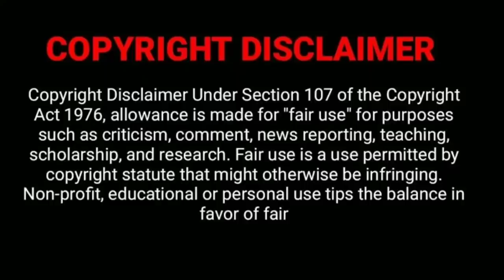V C ANDREWS My sweet audrina explained in hindi | Movies explain hindi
my sweet audrina explained in hindi
hollywood mystery thriller explained in hindi

Haunted by nightmares of her late sister, a young girl slowly regains memories of the grim truth behind her death.

Rating:TV14
Genre:Mystery & Thriller, Drama
Original Language:English
Director: Mike Rohl
Producer: Dan Angel, Harvey Kahn
Writer:Scarlett Lacey
Release Date (Streaming):Apr 3, 2016
Runtime:1h 25m